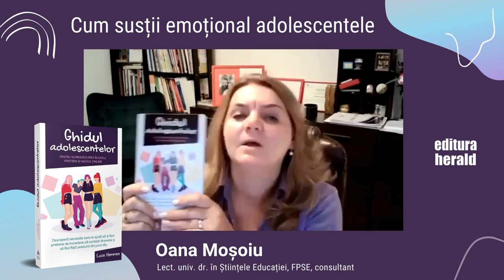Cum susții emoțional adolescentele | Oana Moșoiu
Deși poate să pară ușor, în anii adolescenței, viața este complicată. Cu puțin ajutor din partea cărții scrise de Lucie Hemmen, fiica ta va putea să ajungă mai aproape de viața socială pe care ți-o dorește, cu mai puține complicații.  Oferă-i sprijinul necesar pe drumul către success!

Oana Moșoiu (Lect. univ. dr. în Științele Educației, consultant) ne vorbește despre cum putem utiliza „Ghidul adolescentelor" - o resursă neprețuită, plină de abilitati puternice care le îndruma pe adolescente să creeze și să dezvolte relații sănătoase și conexiuni pozitive.

📖 „Ghidul adolescentelor pentru supraviețuirea în liceu, prietenii și mediul online - Descoperă secretele care te ajută să-ți faci prietene de încredere, să ocolești dramele și să faci față presiunii din jurul tău", Lucie Hemmen, colecția Parentaj